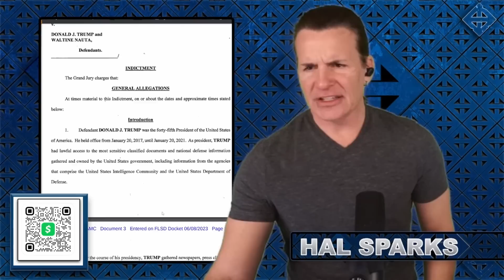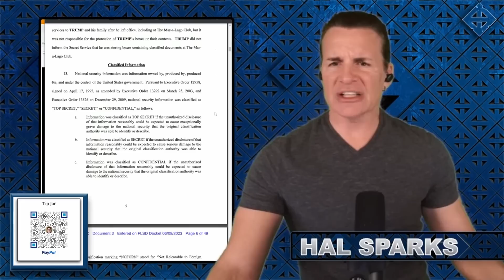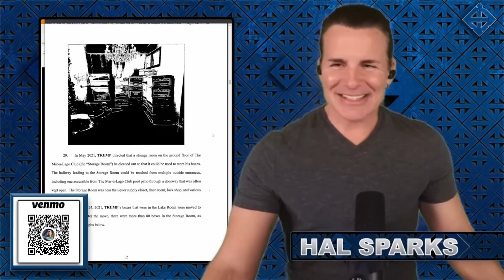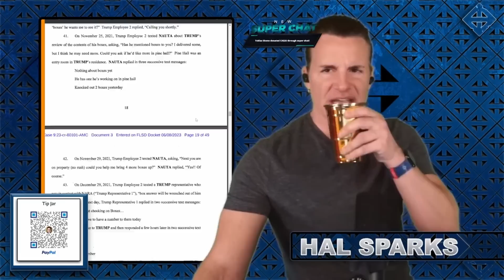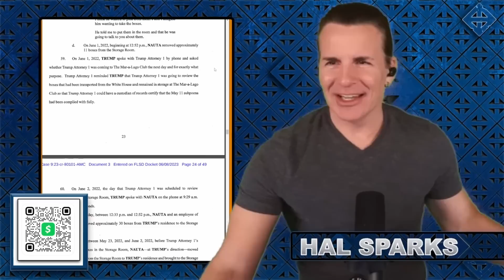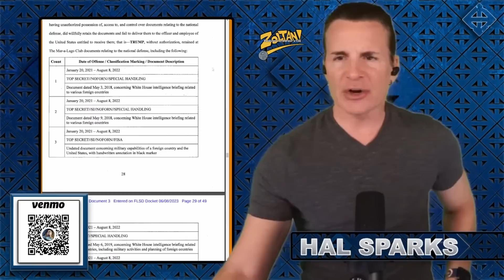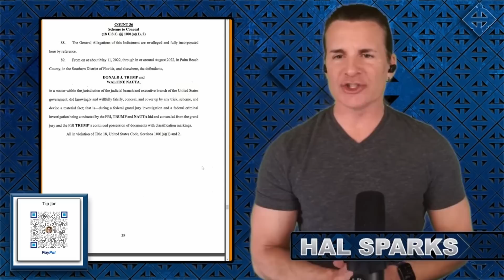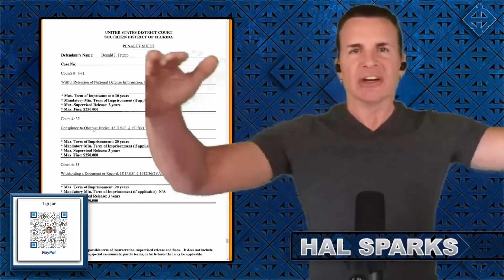Documents of the Damned: Hal reads the complete damning Donald Trump indictment! 🔥😈